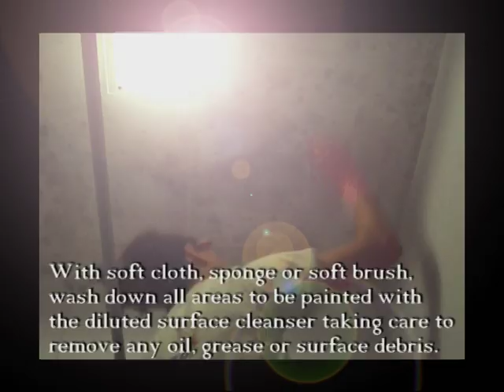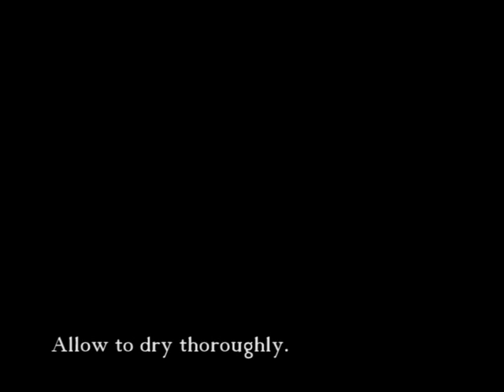Mould Control Pack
A range of products to help solve those small mould problems or where budgets are low.